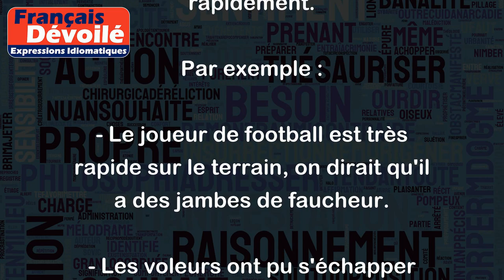Avoir des jambes de faucheur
"Avoir des jambes de faucheur" est une expression française qui signifie avoir des jambes rapides et agiles, capables de courir très vite. Elle est souvent utilisée pour parler de quelqu'un qui est très rapide sur ses pieds et qui peut se déplacer rapidement.
Par exemple :
- Le joueur de football est très rapide sur le terrain, on dirait qu'il a des jambes de faucheur.
- Les voleurs ont pu s'échapper facilement grâce à leurs jambes de faucheur.